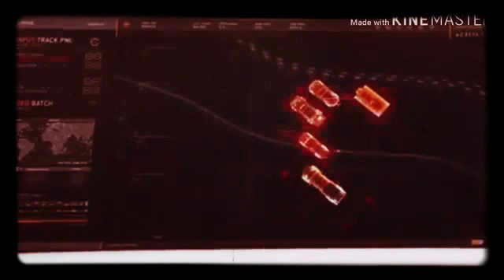حالات واتس اب رومانسيه متنساش الاشتراك ولاليك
اشتراك ولايك